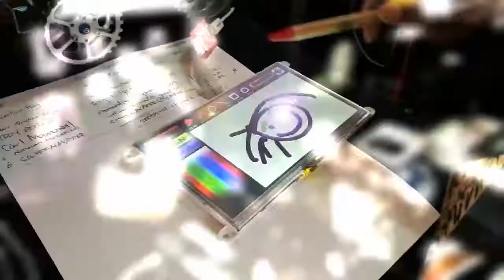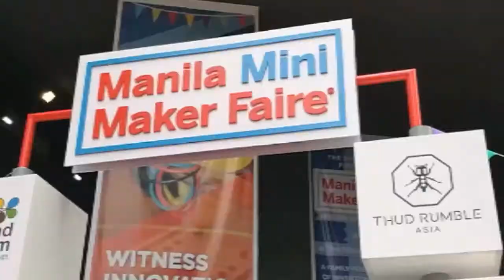Ultimate Indie Weekend: Manila Mini Maker Faire at The Mind Museum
Bonifacio Art Foundation, Inc. celebrated Independence Day last June 10-11 with the Manila Mini Maker Faire at The Mind Museum and the BGC Arts Center Festival at the BGC Arts Center.